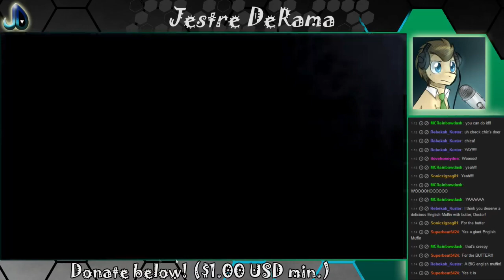I Hate Bonnie Sometimes | Doctor Rageplays FNAF 1! #18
This was recorded late last year, but the distaste of a certain bunny remains strong.